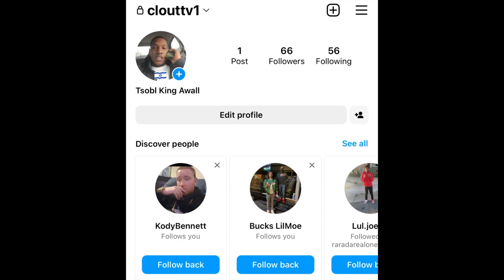“Chief Keef” 👊🏾 ATTACKS His Friend 💜 For CALLING Him G** 🌈 (BREAKING NEWS)